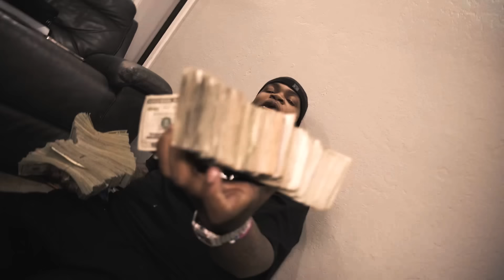Big Yavo - Bite (Official Music Video)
Watch the official video for "Jet Lee" -